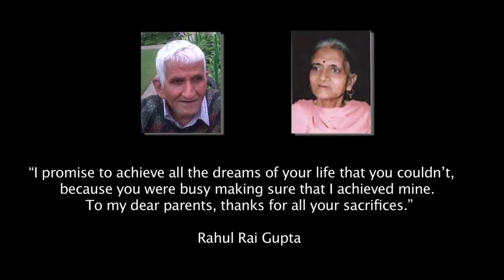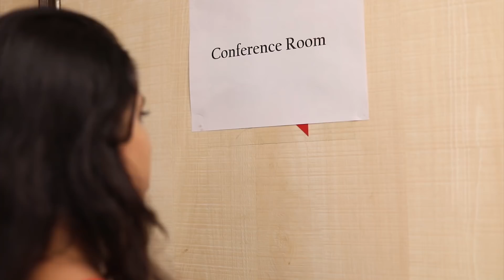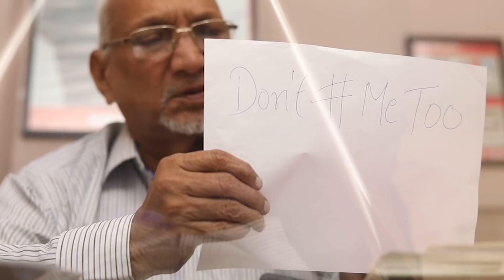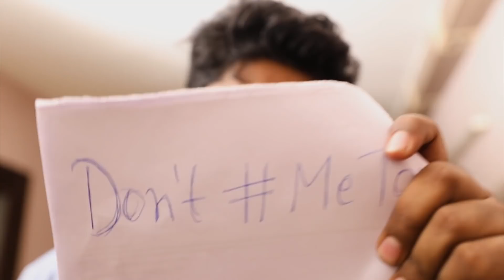MeToo Ke Side Effects II Hindi Short Film By Rahul Rai Gupta II GGP II Nov 2, 18 II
MeToo Ke Side Effects is the concept, how MeToo is effecting our daily life and creating gender gap. Where in society we are working for gender equality and empowering women, due to such so called movements, we are afraid that MeToo will bring us ages back.